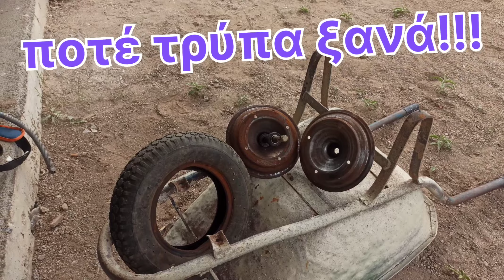πατέντα ποτέ τρύπα ξανα σε λαστοιχο - patent never hole again in rubber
Μια ελληνική πατέντα για προστασία σαμπρέλα για  λαστοιχο καρότσι μεταφοράς και ποδηλάτου
A Greek patent for umbrella protection for pushchairs and bicycles